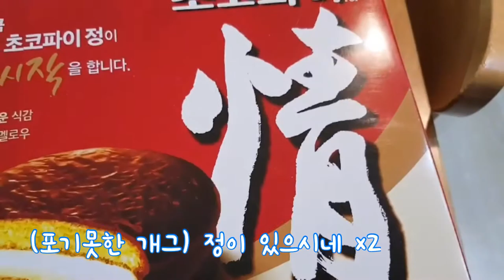상어이모 님께서 보내주신 선물. 언니(씨 발아 Seed tv)와 형부의 개봉 영상!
제가 한국으로 여행오자마자 너무 정성어린 선물로 환영받아 감사한 마음에 영상을 찍어봤어요.
상어이모님의 따뜻한 선물 다시 한번 감사드린다 말씀드리고싶고, 혹시 상어이모 채널 모르시는 분들은 아래 링크 찾아가서 구독과 시청해주시면 좋을 것 같아요.
그 외에도 저 한국왔다고 환영 선물 보내주신 코멘터스 ) 님과 남재현님도 너무 감사합니다.
시청해주신 모든 분들 감사합니다 ❤️

상어이모 유튜브 채널 링크 !!!

BGM

A happy morning _구재영